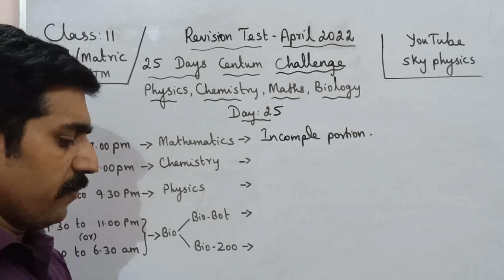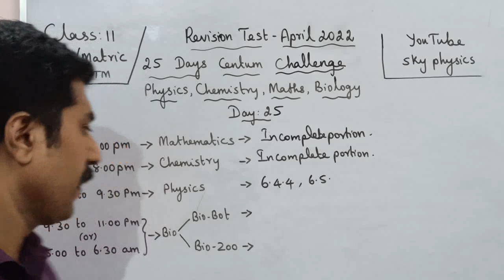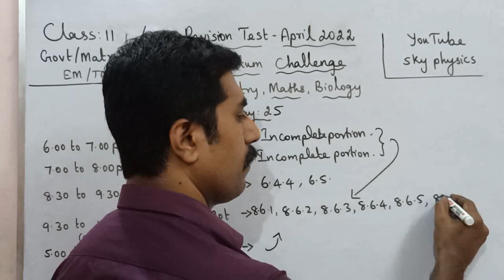Day 25|Revision Test|April 2022|25 days centum challenge|Class 11|All subjects|sky physics